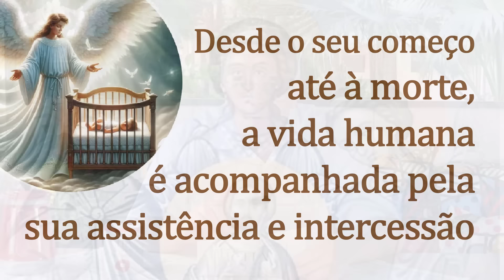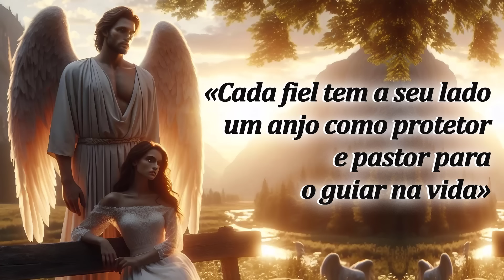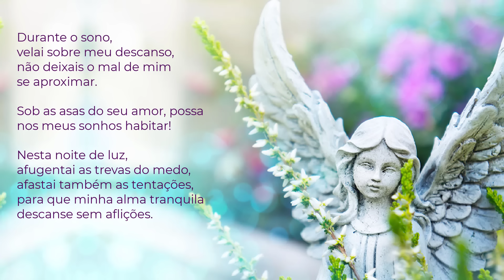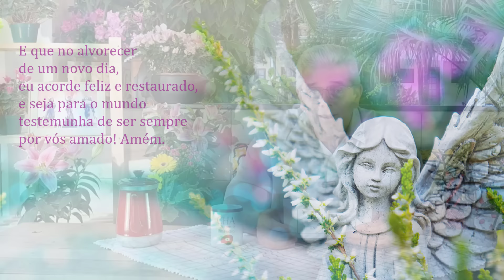Conheça o Mundo dos Anjos: Tipos, Hierarquias e Anjos da Guarda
Se você deseja conhecer o mundo dos anjos, definições, hierarquias e ainda tudo sobre o seu anjo da Guarda, assista esse vídeo do Chá com o Pe. Pedro. Nesse Episódio 48 falarei tudo sobre a Corte Celestial.

ORAÇÃO DA NOITE PARA O ANJO DA GUARDA
Santo Anjo da Guarda, meu poderoso protetor,
guardai-me sempre na paz de vosso amor.
Dos perigos, livrai-me; do mal, libertai-me;
e nos momentos de angústia, consolai-me!

Durante o sono, velai sobre o meu descanso,
não deixais o mal de mim se aproximar.
Sob as asas do seu amor, possa meus sonhos habitar!
Nesta noite de luz, afugentai as trevas do medo,
afastai também as tentações,
para que minha alma tranquila
descanse sem aflições.
E que no alvorecer de um novo dia,
eu acorde feliz e restaurado,
e seja para o mundo
testemunha de ser sempre por vós amado!